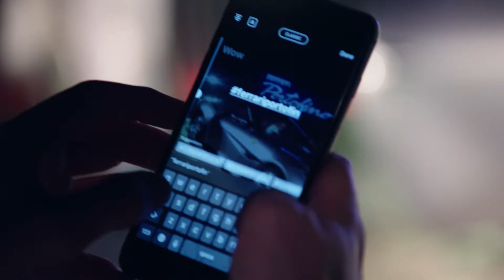Ferrari Portofino | Official Launch by BENGAR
With the glamorous launch of the new Ferrari Portofino on the sand in Byron Bay, The Bengar Agency is so proud to have filmed, edited and delivered the Official Event Film within 24-hours. What a ride!